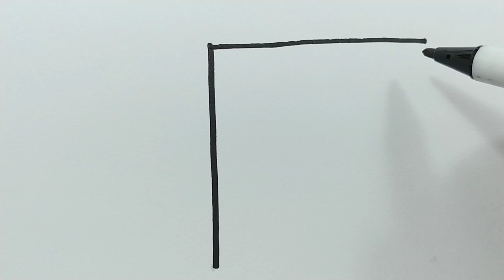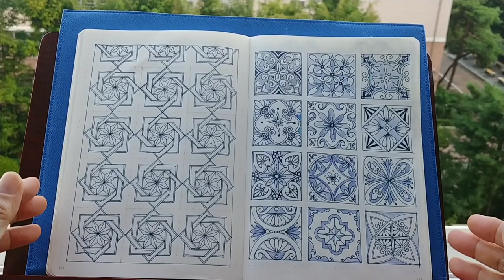quilt pattern drawn with a pen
I drew the pattern of the quilt with a pen.  If you draw them in order, you can quickly create a nice quilt pattern.  Enjoy in my video

퀼트의 문양을 펜으로 그려보았습니다. 순서대로 그리다보면 어느새 멋진 퀼트 문양이 만들어집니다. 제 영상에서 확인해 보세요